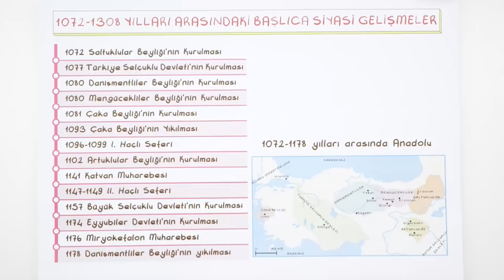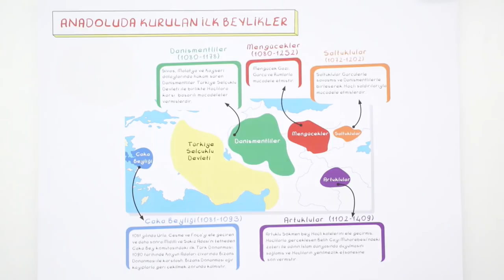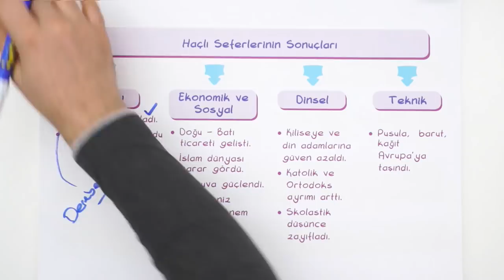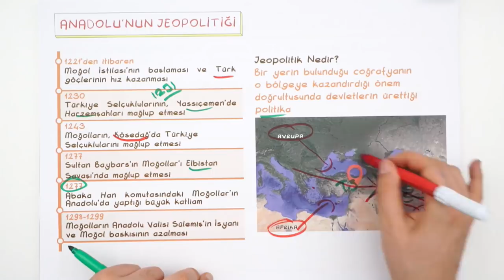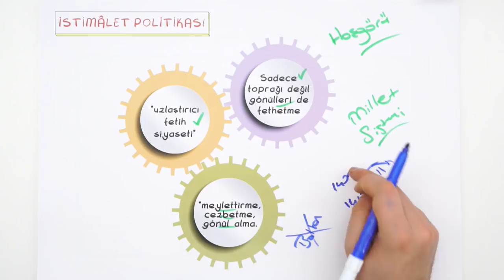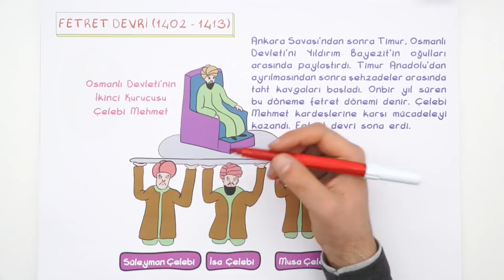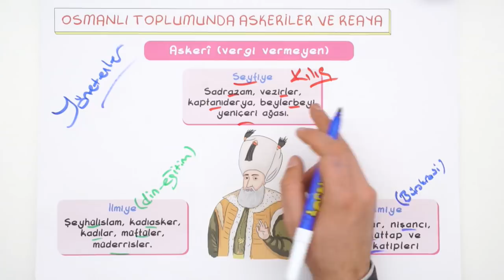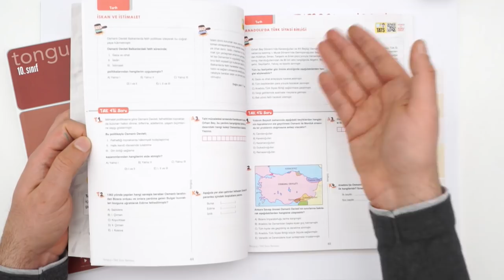10. Sınıf Tarih | 1. Dönem Full Tekrar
10. Sınıf aralık programını indirmek için buraya tıklayabilirsin
10.sınıflar! Tarih dersinde 1.dönemdeki tüm konuları "1. Dönem Full Tekrar" anlatımı ile beraber sana bu videoda öğretiyoruz.. Sakın kaçırma!😊